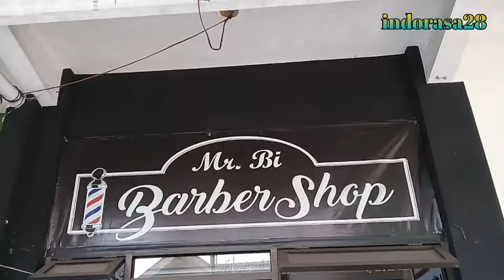SEGINI RINCIAN BUKA BARBERSOP ???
Hi kak buat kalian yg ingin usaha barbersop, yuk kepoin dulu vidio ini.. .